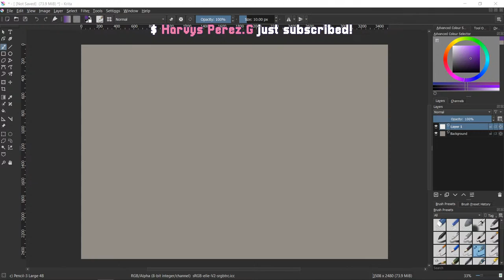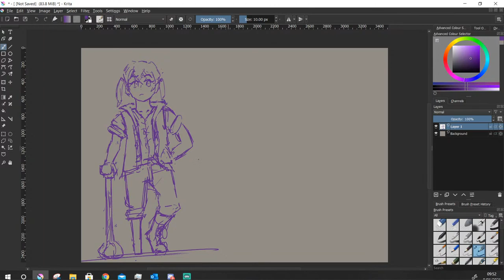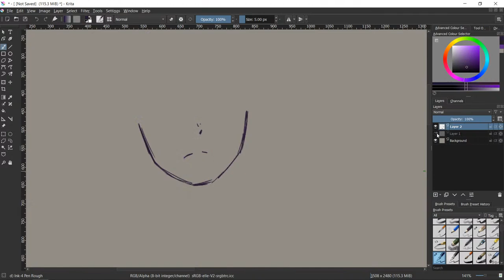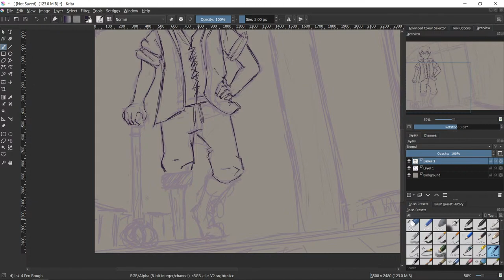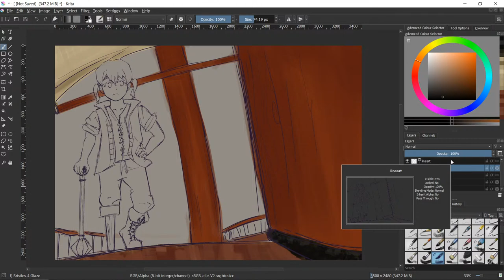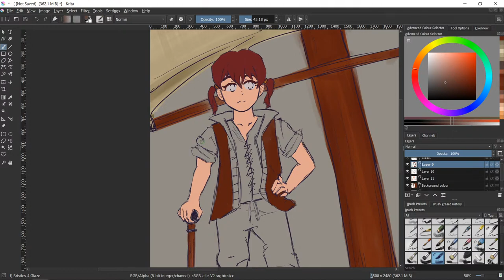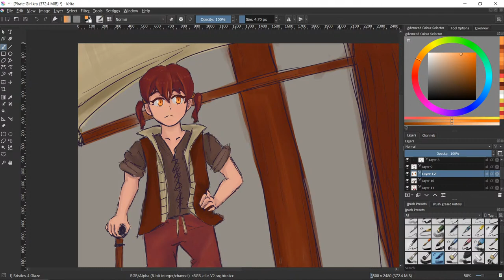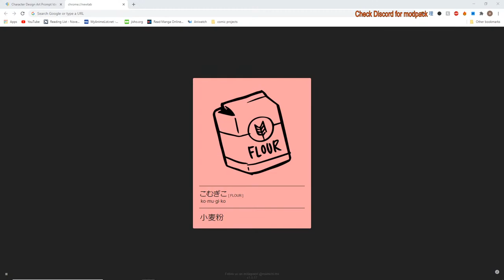Drawing a Pirate Girl